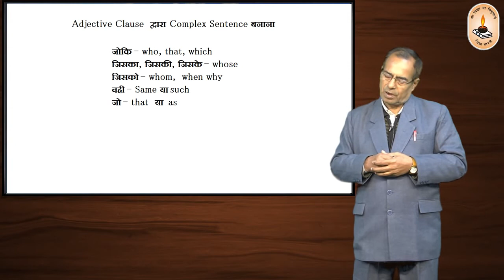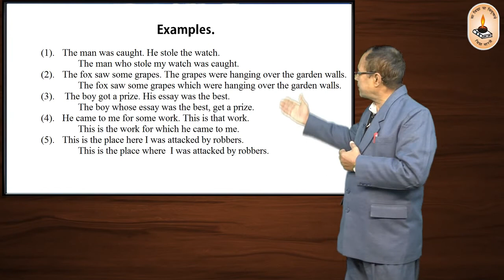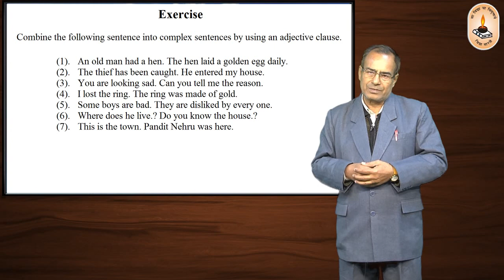Learn English Language - Lesson 26 - Complex Sentences Adverb Clause | English Grammar Classes